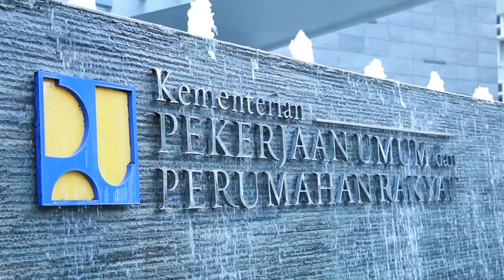Filler TV Kilas Info BPIW-PUPR "Pembangunan Perumahan' 2015